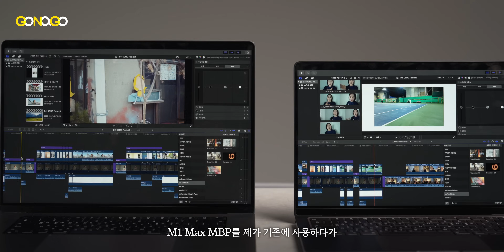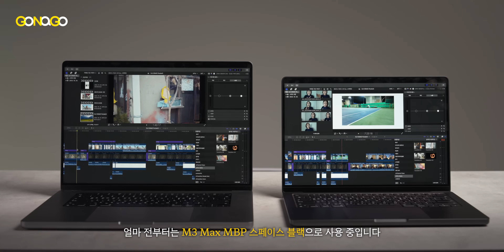내가 파우치에 사무실을 넣고 다니는 비결 (맥북 액세서리 외부 버전)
파우치 안에 사무실 넣고 다닙니다!

📍타임코드
0:00 인트로
0:19 왓츠 인 마이 파우치
0:47 M3 Max 맥북 프로
1:56 MOFT 마그네틱 홀더
3:59 결국 돌아오는 픽디자인
3:58 충전 솔루션
7:10 AOHi 상상 속의 케이블
8:19 늘어나는 파우치
8:48 진정한 디지털 노마드